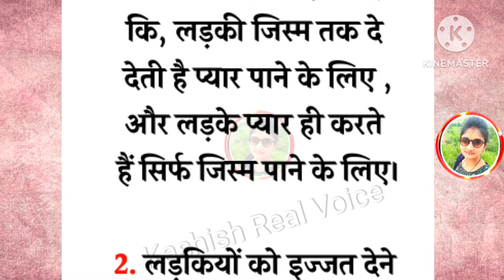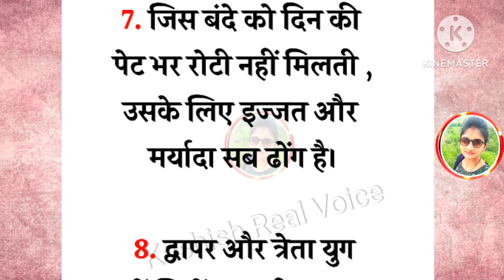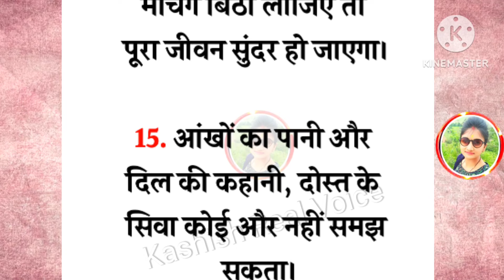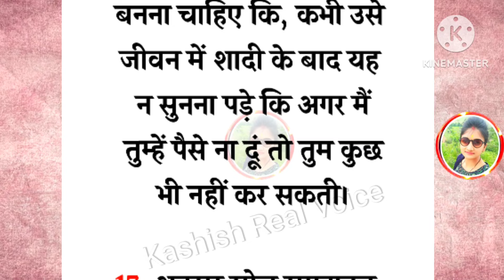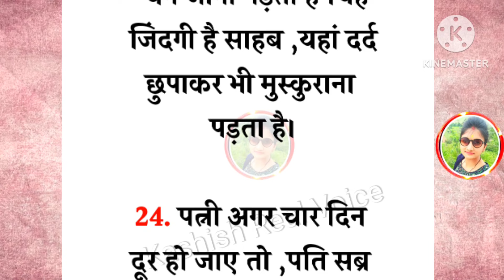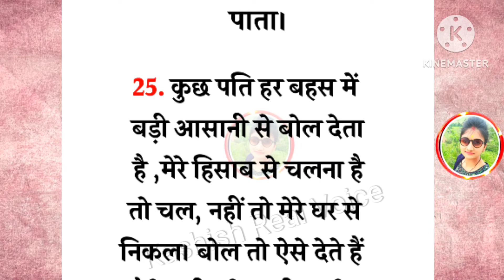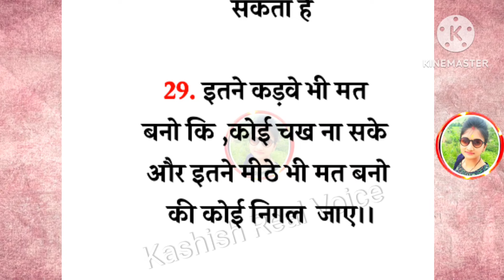लोगों के ताने तारीफों में बदल जाएंगे,अकेले में बैठकर सुनना यह कड़वी बातें ⛔।lessonablequotes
टेंशन एक ऐसी बीमारी है,जो इंसान की सारी खुशियां छीन लेती है 👍।

मृत्यु का भी कर्मों से बहुत गहरा संबंध होता है 👍।

अब समझ में आ रहा हैं ,लड़कों को दुआओं में क्यों मांगा जाता है 😭 ?

Dr Harshvardhan motivation
inspirational kahani
motivational quotes in Hindi
Hindi story heart touching
motivational quotes by sadhguru
Hindi motivational short story
emotional moral story
motivational short kahani
success motivation channel
inspirational Story channel
love motivational channel
sad Hindi thoughts on life
kahani motivation
suvichar reels
akele motivational video
Hindi meaningfull story
short Hindi emotional story
voice quotes
Bhagwat Katha emotional
love emotional motivational videos
heart touching emotion story
most motivational quotes suvichar
moral stories for women
emotional moral story
Hindi emotional quotes
Hindi successful story
trending suvichar
Bhagwat Geeta suvichar
heart touching poetry
self confidence of affirmation hindi
positive self talk afirmation Hindi
Hindi affirmations for positive thinking
motivational quotes female voice
Om Shanti motivational speech
motivational message
kadva Satya
kadva sach
kadvi baten
kadva hai Magar sach hai
suvichar
Hindi affirmations
motivational books channel
motivational books audio in Hindi
new study motivation video
rula dene wala motivational video for study
motivational video for study in Hindi girl
Hindi motivational quotes for success
pati patni motivational video
new motivational suvichar